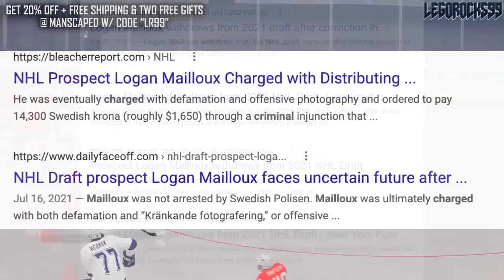Habs Picked The WRONG LOGAN @ 2021 NHL Entry Draft? Mailloux VS Stankoven (Dallas Stars Prospects)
Let's revisit the 2021 NHL Entry Draft and discuss the Montreal Canadiens' pick of Logan Mailloux at the end of the 1st round. We'll also talk about whether or not the Habs should've taken eventual Dallas Stars prospect Logan Stankoven instead.

The 2022 NHL Draft 1st Round went as follows:

1st) Montreal Canadiens, Juraj Slafkovsky
2nd) New Jersey Devils, Simon Nemec
3rd) Arizona Coyotes, Logan Cooley
4th) Seattle Kraken, Shane Wright
5th) Philadelphia Flyers, Cutter Gauthier
6th) Columbus Blue Jackets (from Chicago Blackhawks), David Jiricek
7th) Chicago Blackhawks (from Ottawa Senators), Kevin Korchinski
8th) Detroit Red Wings, Marco Kasper
9th) Buffalo Sabres, Matthew Savoie
10th) Anaheim Ducks, Pavel Mintyukov
11th) Arizona Coyotes (from San Jose Sharks), Conor Geekie
12th) Columbus Blue Jackets, Denton Mateychuk
13th) Chicago Blackhawks (from New York Islanders), Frank Nazar
14th) Winnipeg Jets, Rutger McGroarty
15th) Vancouver Canucks, Jonathan Lekkerimaki
16th) Buffalo Sabres (Vegas Golden Knights), Noah Ostlund
17th) Nashville Predators, Joakim Kemell
18th) Dallas Stars, Lian Bichsel
19th) Minnesota Wild (from LA Kings), Liam Ohgren
20th) Washington Capitals, Ivan Miroshnichenko
21st) Pittsburgh Penguins, Owen Pickering
22nd) Anaheim Ducks (from Boston Bruins), Nathan Gaucher
23rd) St. Louis Blues, Jimmy Snuggerud
24th) Minnesota Wild, Danila Yurov
25th) Chicago Blackhawks (from Toronto Maple Leafs), Sam Rinzel
26th) Montreal Canadiens (from Calgary Flames), Filip Mesar
27th) San Jose Sharks (from Carolina Hurricanes via Arizona Coyotes and Montreal Canadiens), Filip Bystedt
28th) Buffalo Sabres (from Florida Panthers), Jiri Kulich
29th) Arizona Coyotes (from Edmonton Oilers), Maveric Lamoureux
30th) Winnipeg Jets (from New York Rangers), Brad Lambert
31st) Tampa Bay Lightning, Isaac Howard
32nd) Edmonton Oilers (from Colorado Avalanche via Arizona Coyotes), Reid Schaefer

Logan Mailloux and Logan Stankoven were both top NHL prospects at the 2021 NHL Entry Draft.

The 2021 NHL Draft 1st Round went as follows:

1st) Buffalo Sabres, Owen Power
2nd) Seattle Kraken, Matty Beniers
3rd) Anaheim Ducks, Mason McTavish
4th) New Jersey Devils, Luke Hughes
5th) Columbus Blue Jackets, Kent Johnson
6th) Detroit Red Wings, Simon Edvinsson
7th) San Jose Sharks, William Eklund
8th) Los Angeles Kings, Brandt Clarke
9th) Arizona Coyotes (from Vancouver Canucks), Dylan Guenther
10th) Ottawa Senators, Tyler Boucher
11th) Arizona Coyotes, FORFEITED
12th) Columbus Blue Jackets (from Chicago Blackhawks), Cole Sillinger
13th) Calgary Flames, Matthew Coronato
14th) Buffalo Sabres (from Philadelphia Flyers), Isak Rosén
15th) Detroit Red Wings (from Dallas Stars), Sebastian Cossa
16th) New York Rangers, Brennan Othmann
17th) St. Louis Blues, Zachary Bolduc
18th) Winnipeg Jets, Chaz Lucius
19th) Nashville Predators, Fedor Svechkov
20th) Minnesota Wild (from Edmonton Oilers), Jesper Wallstedt
21st) Boston Bruins, Fabian Lysell
22nd) Edmonton Oilers (from Minnesota Wild), Xavier Bourgault
23rd) Dallas Stars (from Washington Capitals via Detroit Red Wings), Wyatt Johnson
24th) Florida Panthers, Mackie Samoskevich
25th) Columbus Blue Jackets (from Toronto Maple Leafs), Corson Ceulemans
26th) Minnesota Wild (from Pittsburgh Penguins), Carson Lambos
27th) Nashville Predators (from Carolina Hurricanes), Zachary L’Heureux
28th) Colorado Avalanche, Oskar Olausson
29th) New Jersey Devils (from New York Islanders), Chase Stillman
30th) Vegas Golden Knights, Zach Dean
31st) Montreal Canadiens, Logan Mailloux
32nd) Chicago Blackhawks (from Tampa Bay Lightning via Columbus Blue Jackets), Nolan Allan